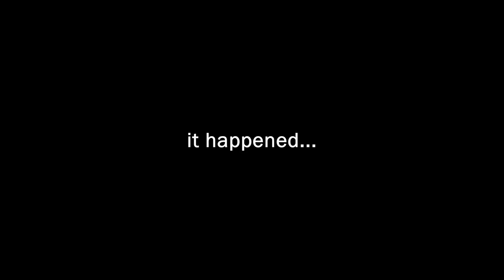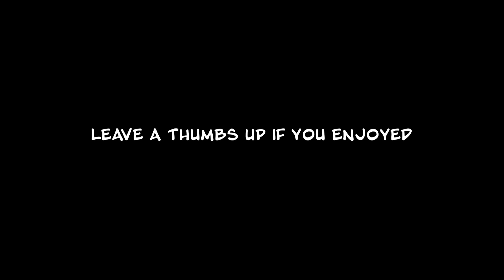I UNLOCKED ONE OF MY FAVORITE PLAYERS IN MLB THE SHOW 21 DIAMOND DYNASTY...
I NEEDED THIS CARD IN RANKED SEASONS...MLB THE SHOW 21 DIAMOND DYNASTY GAMEPLAY.